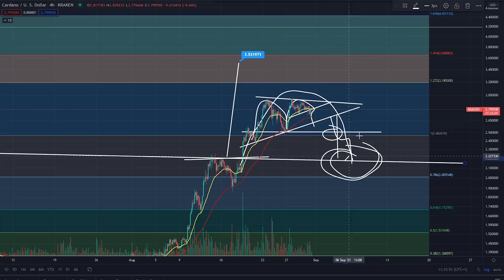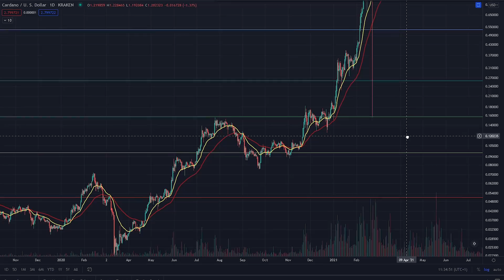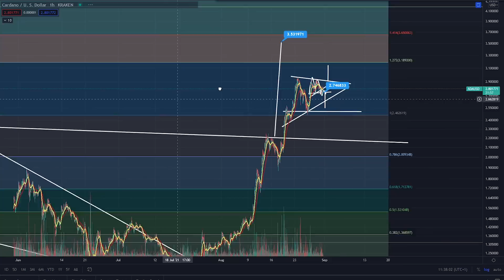CARDANO PRICE PREDICTION 2021 - ADA PRICE PREDICTION - SHOULD I BUY ADA - CARDANO FORECAST